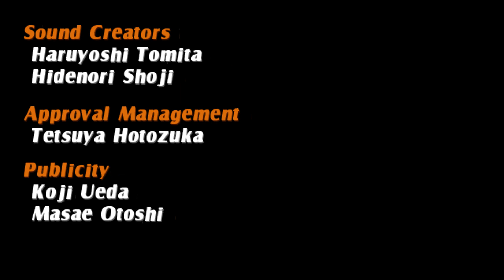Virtua Striker 2002 - Australia Complete Playthrough Arcade (Ranking Mode) 2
A Complete playthrough of me using Australia in Virtua Striker 2002 Arcade!

22 years later, still playing!

Using Triforce Emulator.